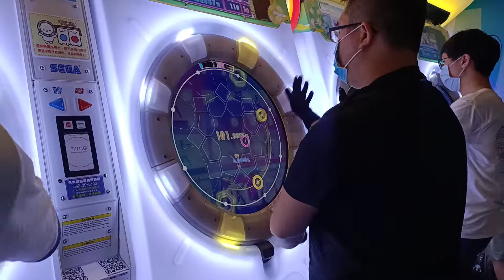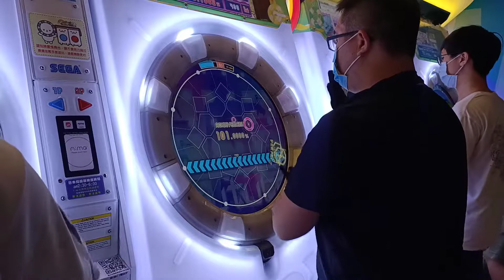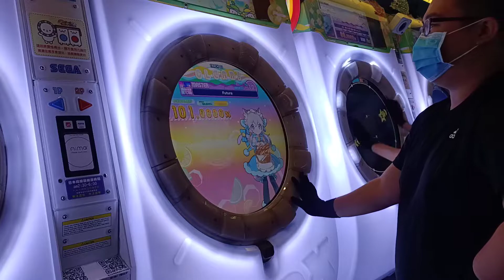【AP+★4】MaiMai DX Splash Future MASTER 手元參考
非常適合想往上入門紫譜的玩家遊玩練習的譜面
建議打到SSS+
2021/4/1 PM:3:33 台中親親湯姆熊
☞Player:Beast914☜
(舞將努力中)